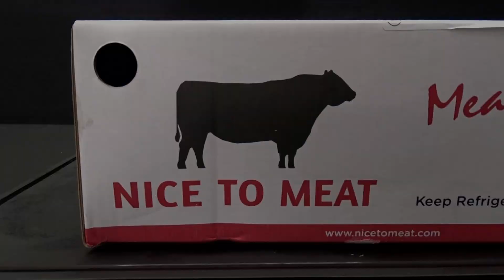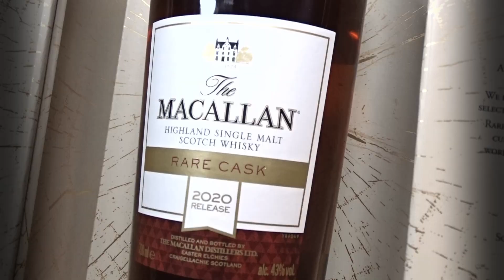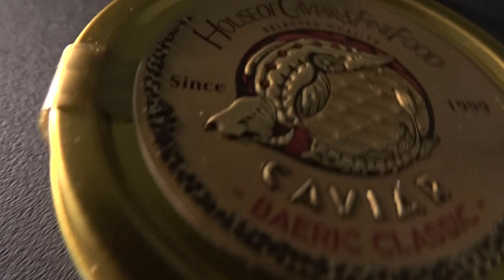Official World Record most expensive burger in the world (2021) - €5000,-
The Golden Boy, €5000,- $6100,-
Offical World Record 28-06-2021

The first burger is sold en the earnings €5000 are donated to the foodbank
- Wagyu Beef A5 (50% Chuck, 25% Brisket, 25% Short Rib)
- King Crab, cooked in chablis
- Dom Perignon-battered onion rings
- Paleta Ibérico Bellota
- Italian White Truffle
- Bluga Caviar
- Dom Perognon Bun made with saffron and coverd in GOLD
- Smoked saffron mayo sauce of duck eggs
- BBQ Sauce made of Kopi Luwak coffee and Macallan Single Malt Rare Cask
- Best Cheddar in the World
- Tiger Tomatoes pickled in Japanese Matcha
- Cucumber pickled in Japanese Matcha
- Whisky Infused Smoke